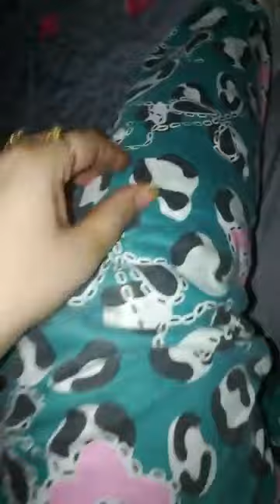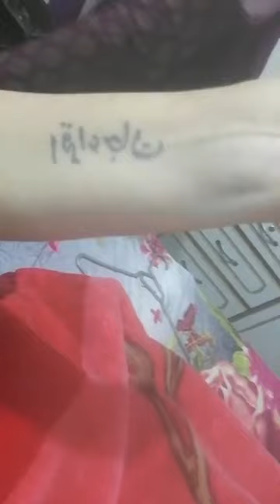فینز آج بہت نیند آرہی ہے / میں آگیا ہوں / Sitara Baig Studio / Live Stream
یسے مزید ویڈیوز دیکھنے کیلئے میرا یوٹیوب چینل نیچھے دئے گئے لنک سے سبسکرائب کریں